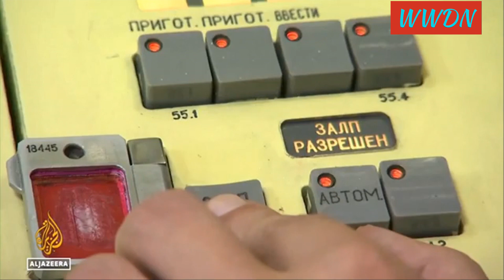Russia's START Treaty suspension raising fears of a renewed arms race